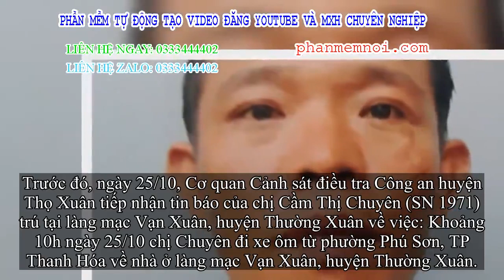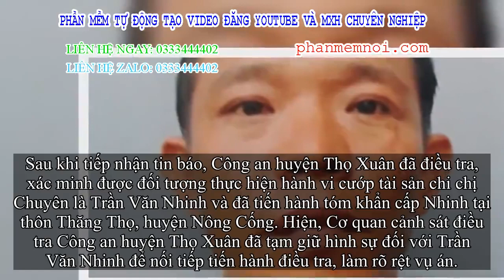✅ Bắt gã xe ôm cưỡng ép quan hệ không được quay sang trọng cướp tài sản